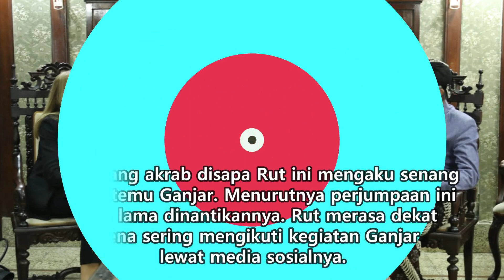Jawa Tengah - Norwegia Jajaki Kerja Sama Transisi Energi